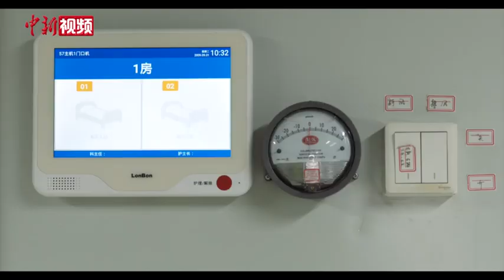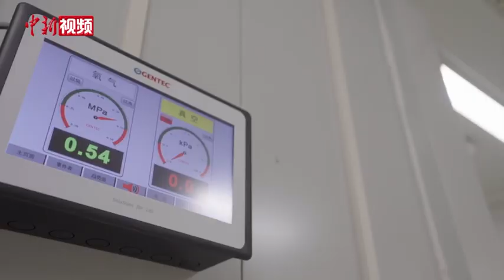2万余名建设者“援港抗疫”大会战：吃得苦 霸得蛮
中央援港应急医院项目一期4月7日竣工交付。当天一早，中央援港应急医院项目中建五局安装公司总负责人黄军和团队就在现场紧张忙碌着。
        此次交付的应急医院项目一期可提供500张负压床位，其中含32张ICU病床及2间手术室，以及全部医疗及辅助功能，还包括指挥中心、两栋办公楼、1485平方米的仓库、1592间宿舍等生活配套设施。